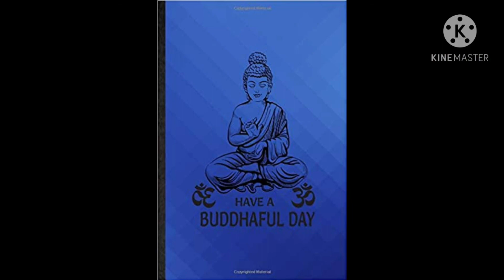Praktek Meditasi Saya (Felix -180 - Ilmu Kedokteran)